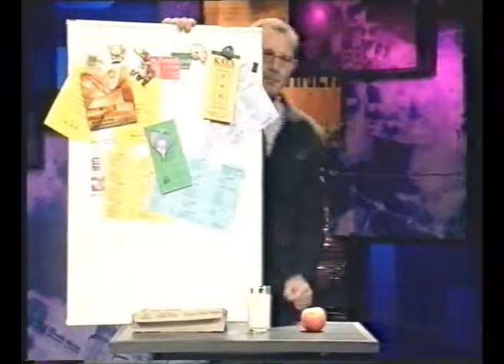BackBerner 13-06-2001 Part 12/13 - Childhood Obesity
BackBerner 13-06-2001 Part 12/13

Peter Berner explains the struggles facing obese children in Australia and how they got that way.